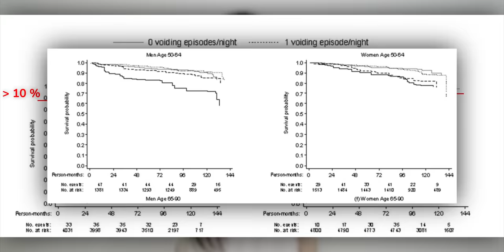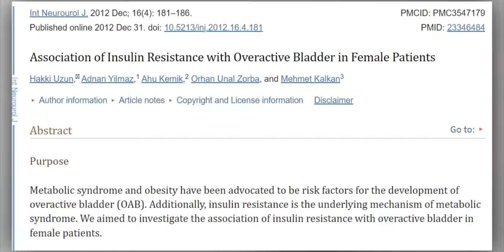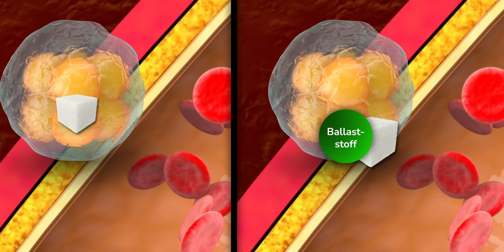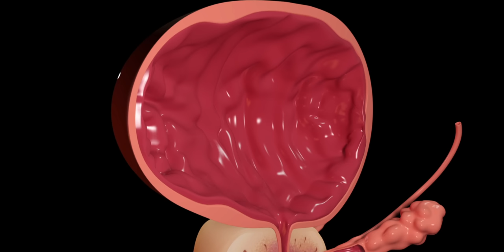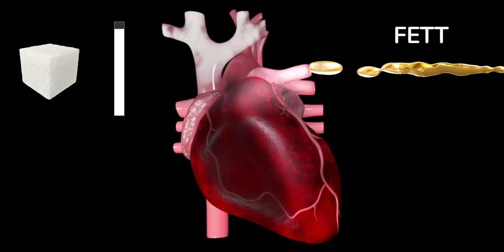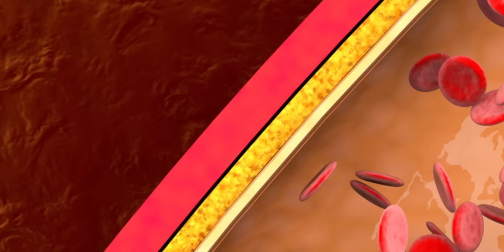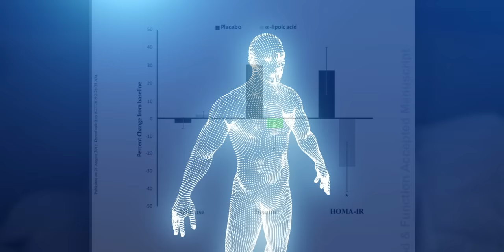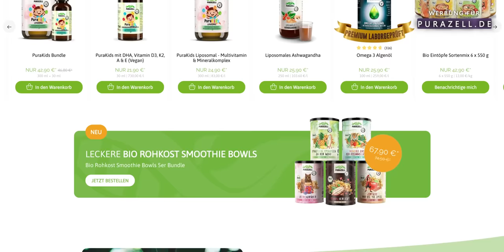Wer Nachts auf Toilette muss, erhöht sein Risiko zu...? 3 Gründe, 3 Lösungen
Wer nachts oft raus muss hat ein erhöhtes Sterberisiko, doch woher kommt das? Was sagt die Anzahl der Toilettengänge je nach Alter über das Sterberisiko und den eventuell damit verbundenen Krankheiten aus? In diesem Video erläutere ich mögliche Ursachen wie Insulinresistenz, Diabetes, Zuckersucht und die Rolle von Alpha-Liponsäure und deren Mangel und was man konkret tun kann, um dem erhöhten Risiko möglichst vorzubeugen.

00:00 Einleitung
03:03 Insulinresistenz
07:33 Stress
09:18 Zuckersucht
11:56 Alpha-Liponsäure
15:05 weitere Gründe

Quellen:
Association of Insulin Resistance with Overactive Bladder in Female Patients

Effect of a Single Finnish Sauna Session on White Blood Cell Profile and Cortisol Levels in Athletes and Non-Athletes

Effects of forest bathing (shinrin-yoku) on levels of cortisol as a stress biomarker: a systematic review and meta-analysis

Metabolic effects of α-lipoic acid supplementation in pre-diabetics: a randomized, placebo-controlled pilot study